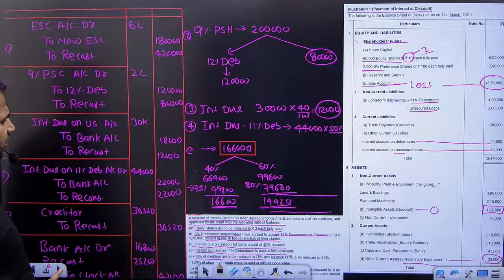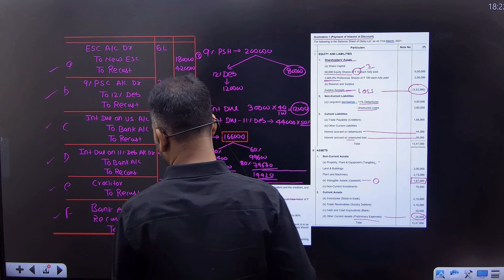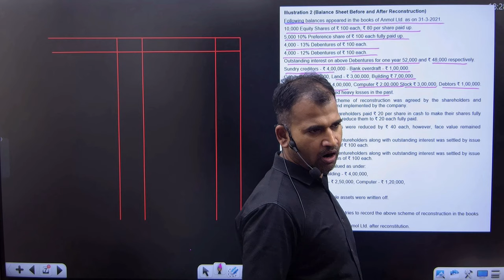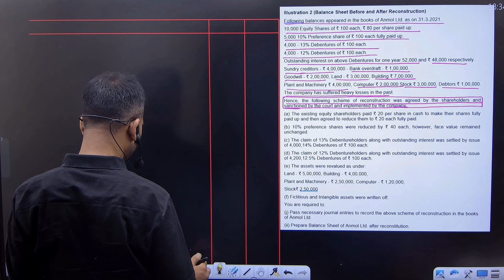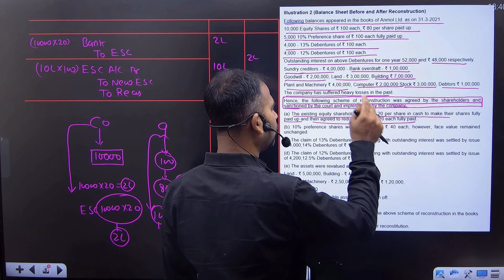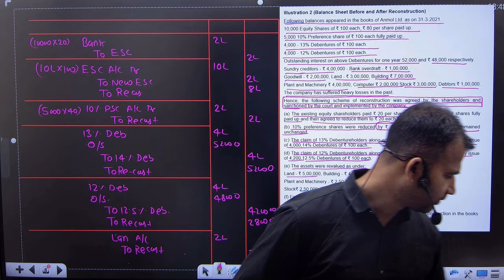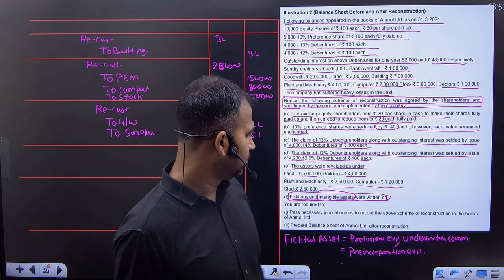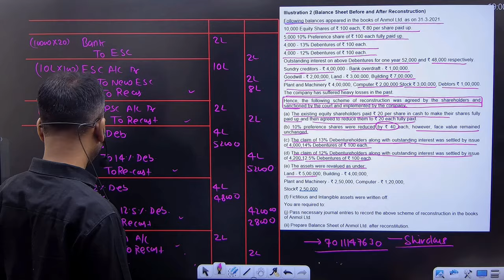Internal Reconstruction for bcom | practice question| part 3 | corporate a/c | By Anuj sir